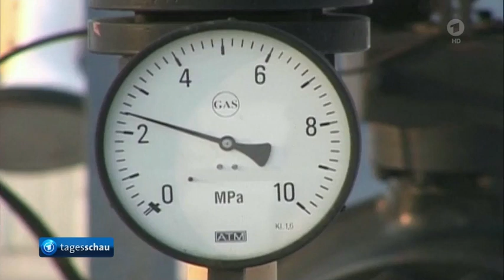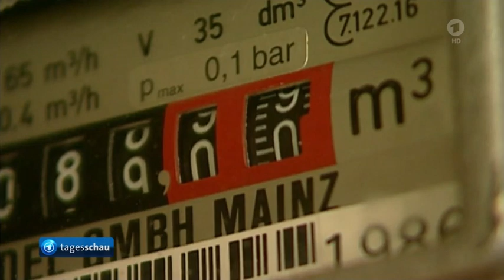Corona-Massentests in Peking, Stopp von Gaslieferungen an Polen und Bulgarien.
Russland stoppt Gaslieferungen an Polen und Bulgarien, Peking ordnet erneut Corona-Massentests an,

Aus : tagesschau 20 Uhr, Sendung vom 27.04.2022, 20:00 Uhr